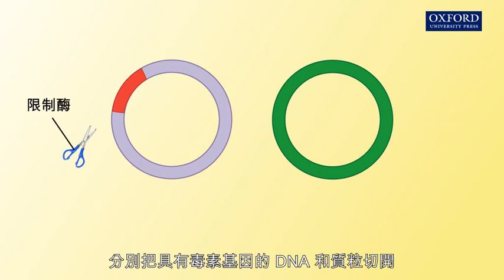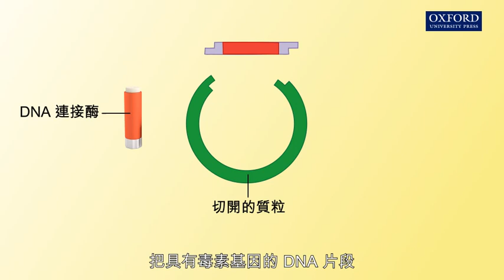動畫E4, 1.2 基因改造植物的製造過程